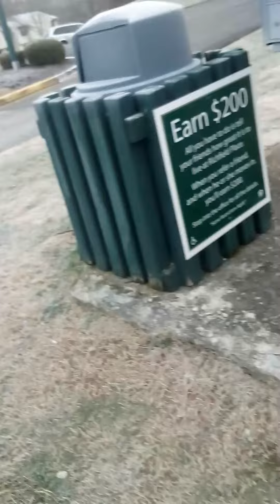walking to mailbox